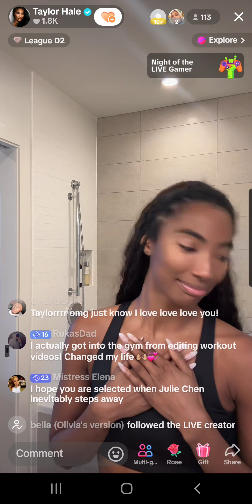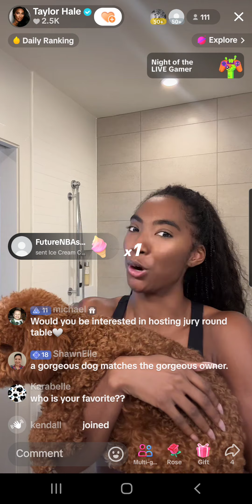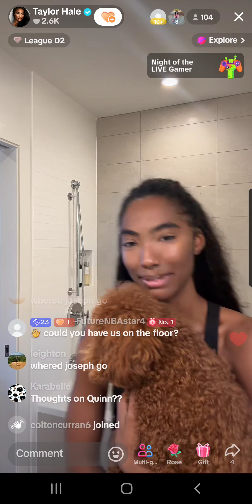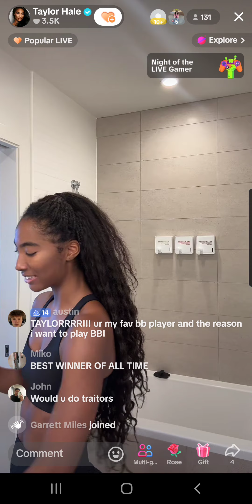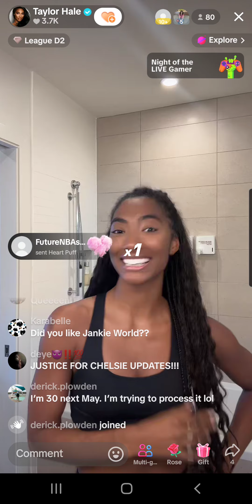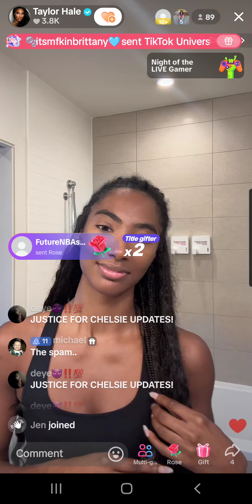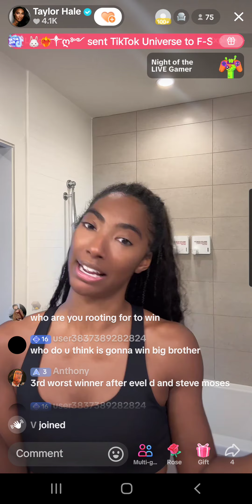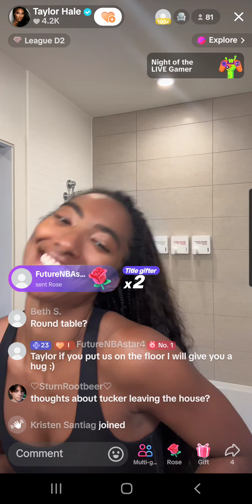Pt 1 of 2 BB24 & AFP🏆Taylor Hale some of her grwm tiktok live,talked to fans & answered ?'s 21/09/24